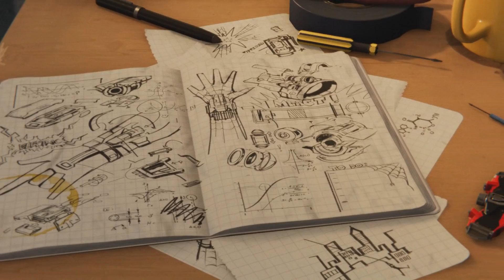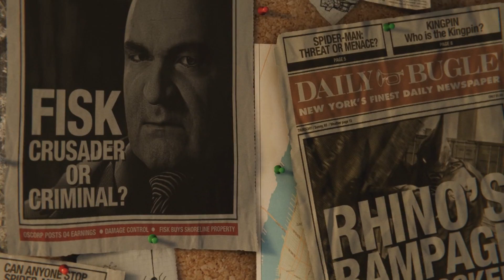Spider-Man PS4 - [Prologue] - (Wilson Fisk Main Event)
• [Prologue]

• (Wilson Fisk Main Event)

• PS4 Gameplay

• Commentary

• HD

• (2018)